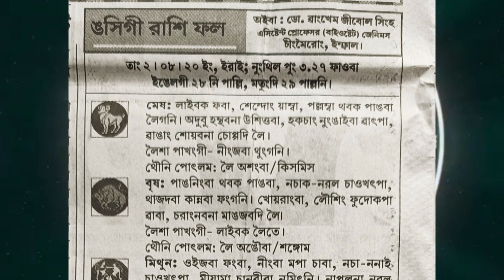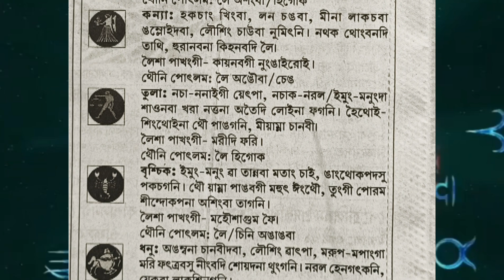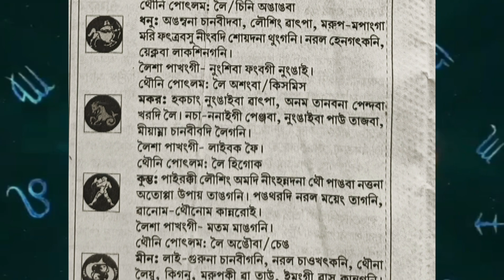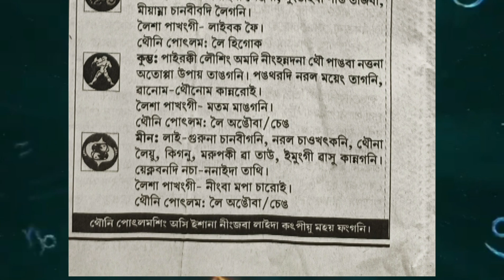Ngasi 2nd August 2024 gi Rashi Phal